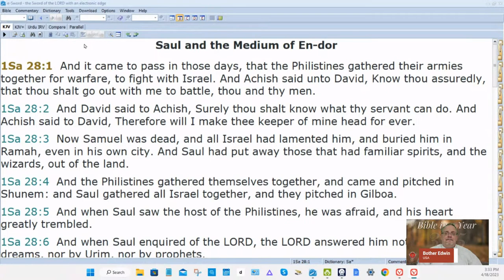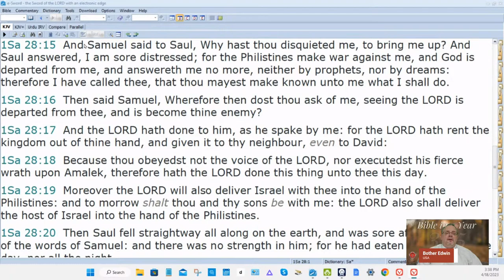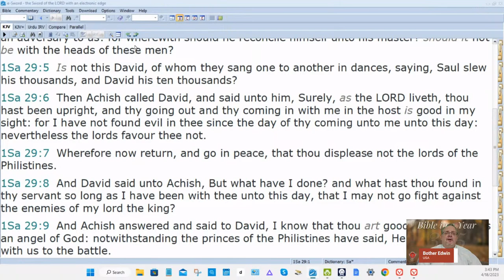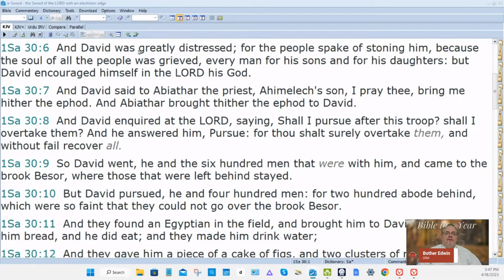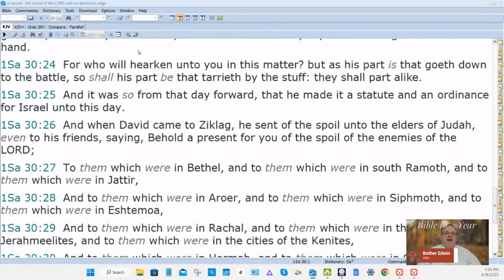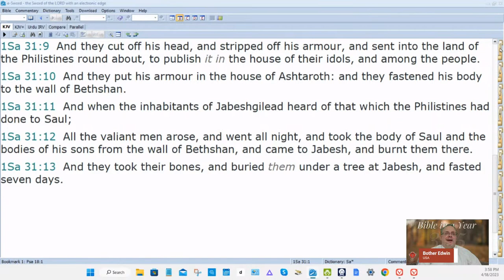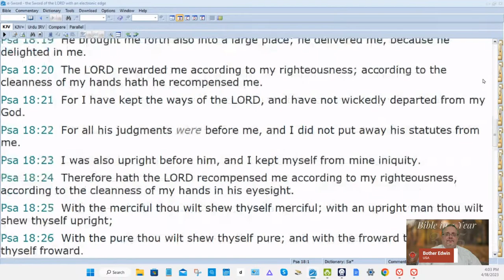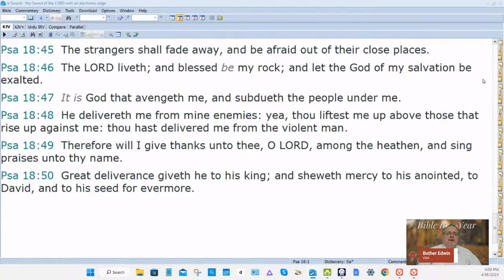Chronological Bible in a year on Wednesday 04/19/23 (1 Samuel 28-31; Psalms 18)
A ministry of Shield of Faith Christian center AZ would like to invite you to read the Bible with us.